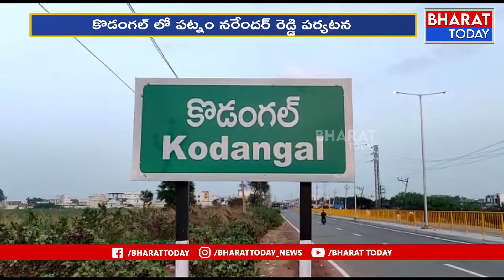కొడంగల్ లో పట్నం లో నరేందర్ రెడ్డి పర్యటన | Bharat Today